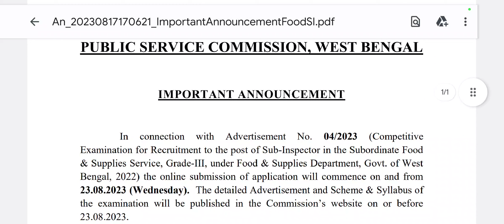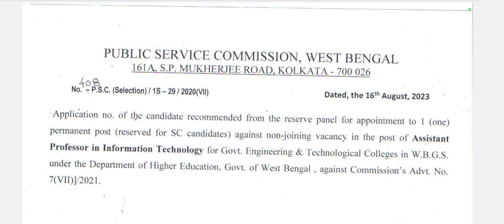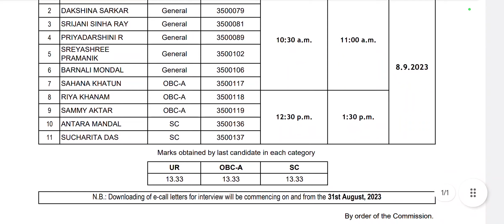wbpsc updates news/ wbpsc new update/wbpsc notice/West Bengal Public Service Commission latest news